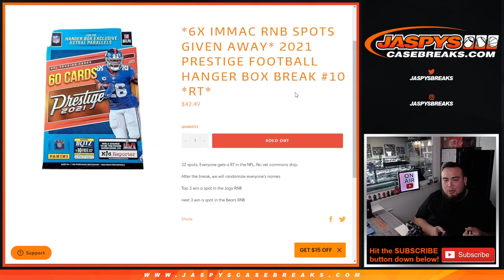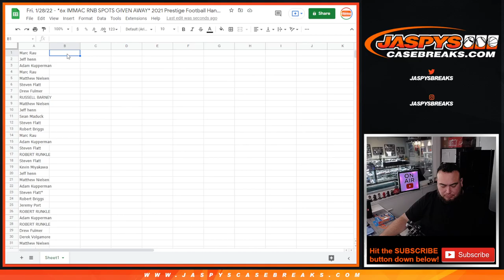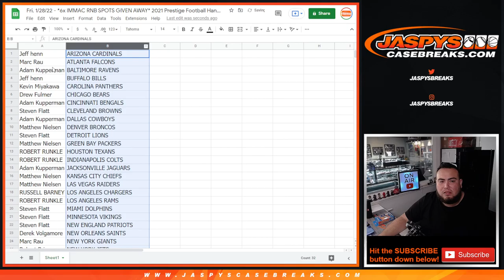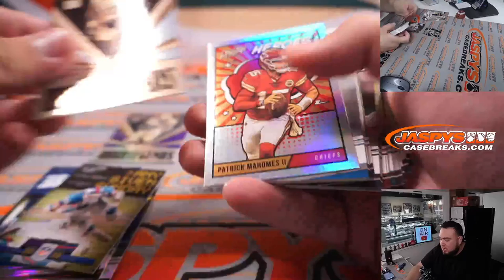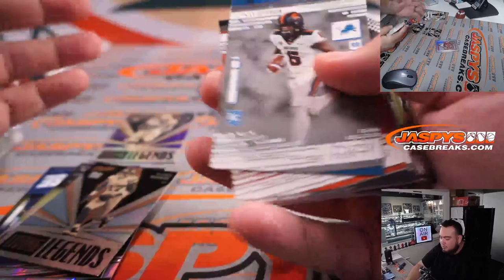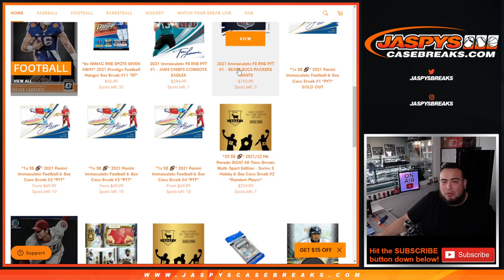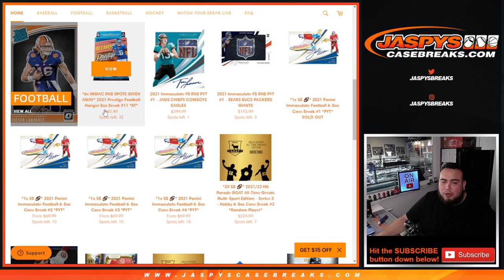Fri. 1/28/22 - *6x IMMAC RNB SPOTS GIVEN AWAY* 2021 Prestige Football Hanger Box Break #10 *RT*